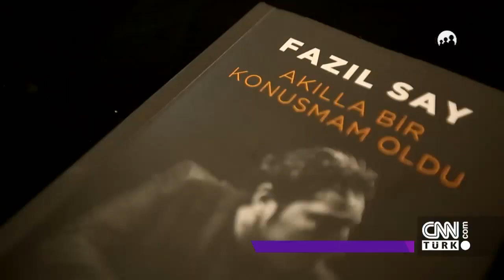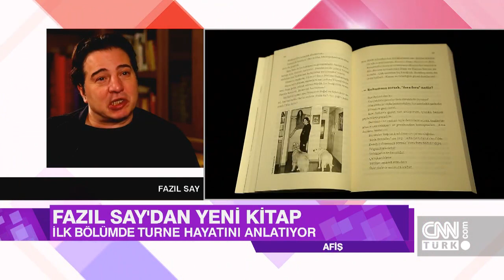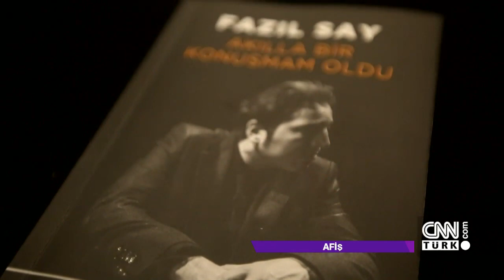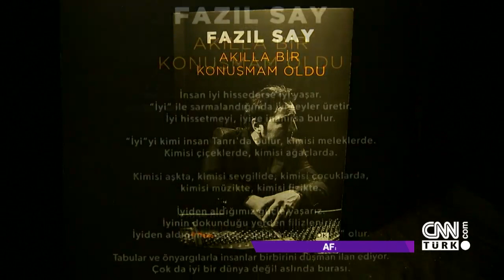Fazıl Say 'Akılla Bir Konuşmam Oldu' kitabını Afiş'te anlattı - 24.11.2017 Cuma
Aslı Öymen ile Afiş, dünyaca ünlü Piyanist ve Besteci Fazıl Say'ı konuk etti. Say, "Akılla Bir Konuşmam Oldu" adlı kitabını Öymen'e anlattı. Haftanın filmleri ve etkinlik önerileri de Afiş'te ekrana geldi.